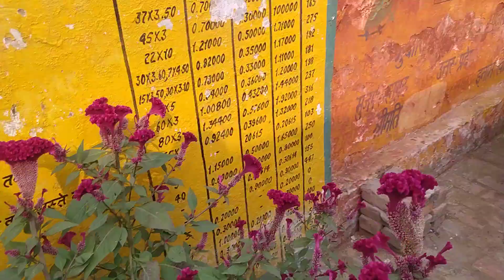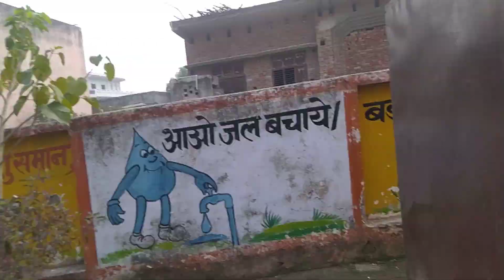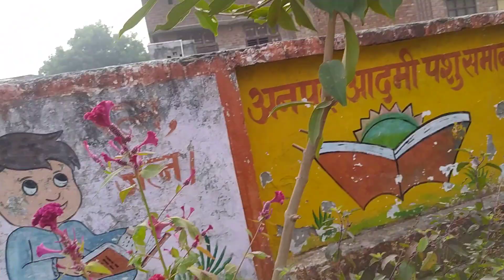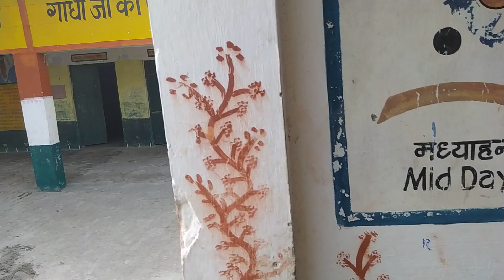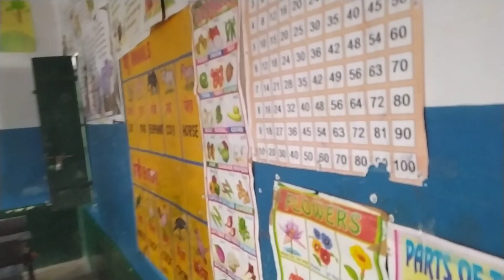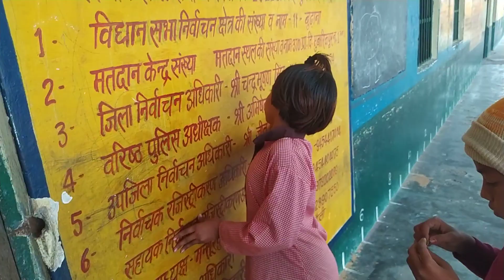A government primary school p. s. mubarikpur no 1